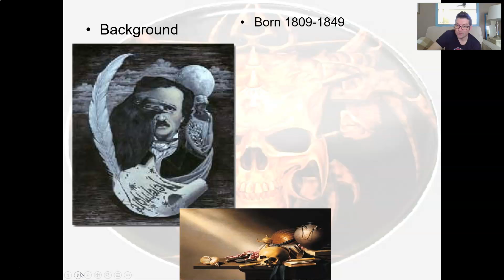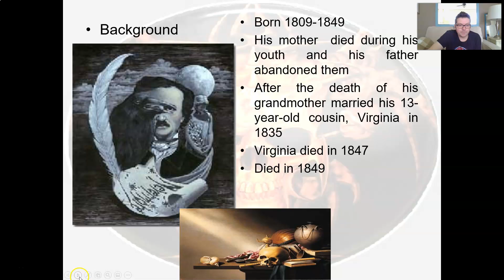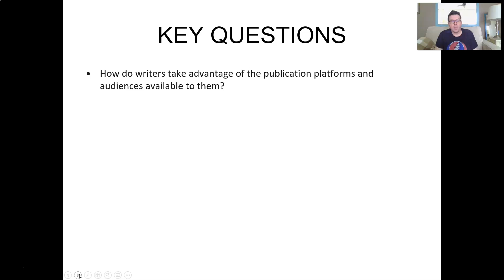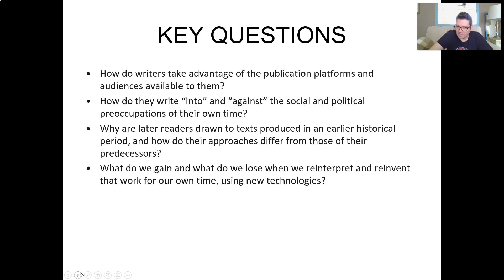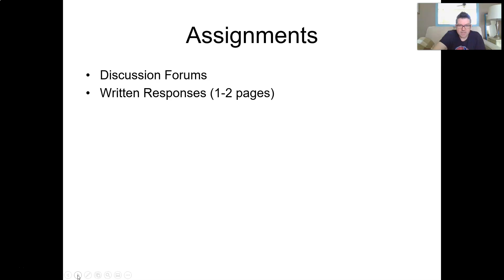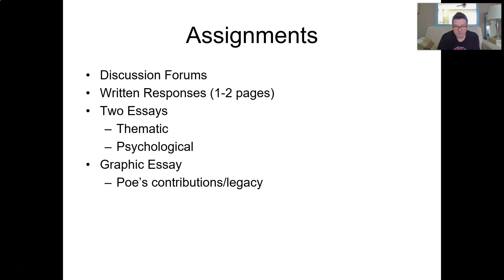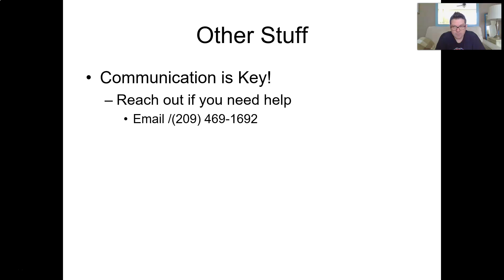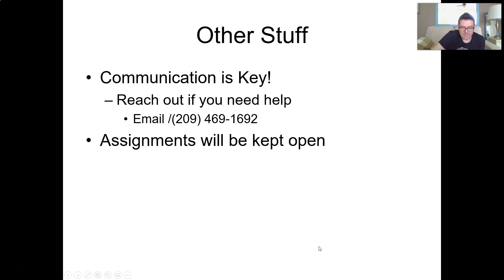HUM 290 POE INTRODUCTION